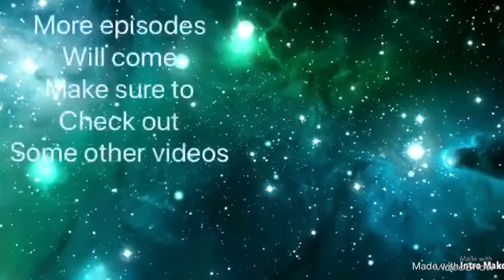Escaping the truth (Crafting dead episode 8)